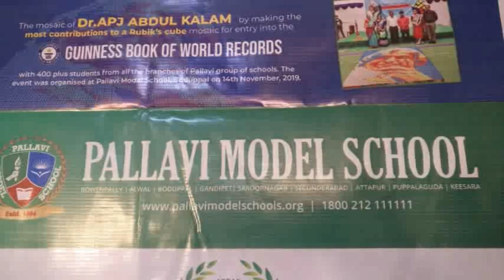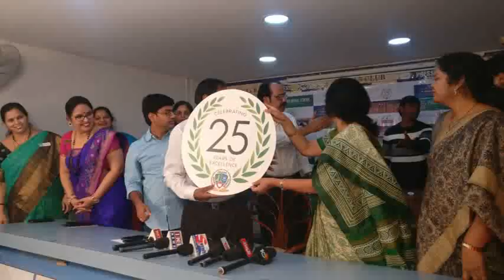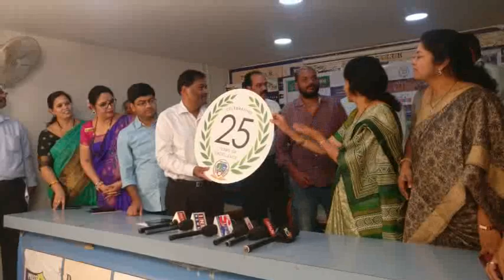Pallavi model school 25th anniversary celebrating